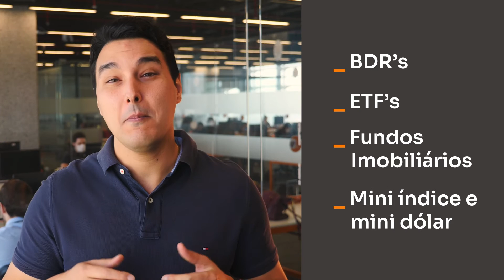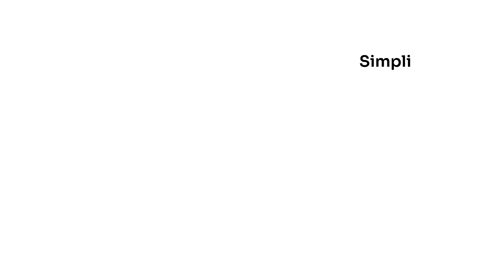Home Broker Inter: 7 dicas para começar a investir em ações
Quer começar a investir em ações, mas ainda não sabe como? Nesse vídeo nós damos 7 dias para você usar o Home Broker, a ferramenta presente em nosso aplicativo para compra e venda em ações. É só dar o play e conferir! 😉

Cadastre-se para receber os relatórios da nossa equipe de Equity Research